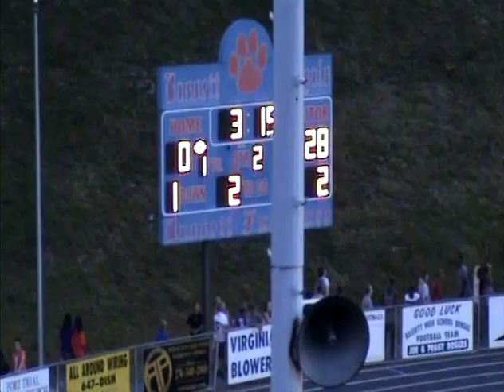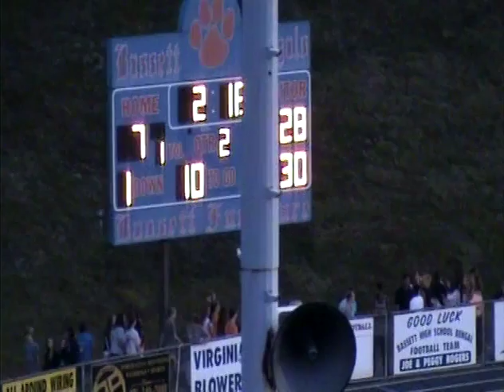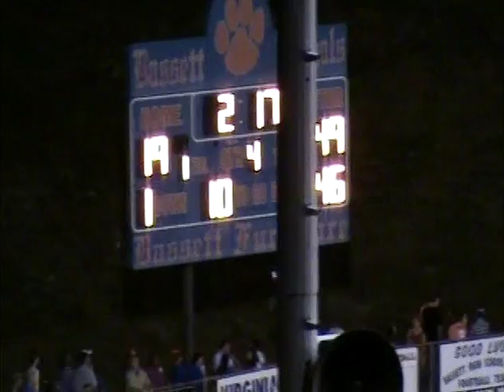Bassett vs Franklin County Football 9.6.13